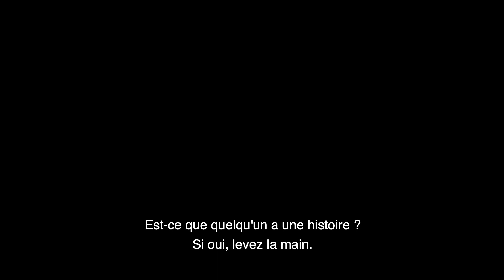Tommaso - Bande annnce HD VOST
Un film signé Abel Ferrara

Avec Willem Dafoe, Cristina Chiriac, Anna Ferrara

Tommaso est un artiste américain vivant à Rome avec sa jeune épouse européenne Nikki et leur fille Dee Dee âgée de 3 ans. Ancien junkie, il mène désormais une vie rangée, rythmée par l’écriture de scénario, les séances de méditation, l’apprentissage de l’italien et son cours de théâtre. Mais Tommaso est rattrapé par sa jalousie maladive. À tel point que réalité et imagination viennent à se confondre.

© Les Bookmakers / Capricci Films